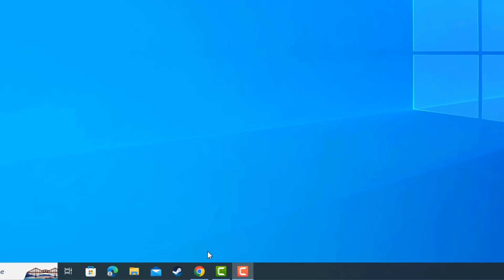Comment installer Roblox studio sur pc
Dans ce Tuto je vais vous expliquer une technique pour apprendre comment installer Roblox studio

Installer Roblox studio sur pc
Vous avez entendu parler de Roblox Studio et vous voulez ajouter cet outil à votre boîte à outils de développeur? Eh bien, vous êtes au bon endroit! Dans cette vidéo, nous allons vous montrer comment installer Roblox Studio sur votre PC afin que vous puissiez commencer à créer des jeux et des mondes passionnants dès aujourd'hui. Alors, sans plus tarder, allons-y! Alors comment installer Roblox studio sur Chromebook ?

Ce n'est pas très compliquer de savoir comment faire, à travers les étapes de cette vidéo je vais vous expliquer en détail comment installer Roblox studio sur pc Windows

Comment installer Roblox studio sur ordinateur
Roblox Studio est un puissant outil pour créer et partager des jeux 3D. C'est un programme gratuit qui permet aux utilisateurs de faire des choses incroyables avec leurs jeux. Si vous souhaitez installer Roblox Studio sur votre PC, suivez ces étapes simples. Commencez par ouvrir un navigateur et connectez-vous à votre compte Roblox. Cliquez ensuite sur 'Créer' et sélectionnez 'COMMENCER À CRÉER'. Vous verrez alors une option pour télécharger Roblox Studio. Une fois le téléchargement terminé, vous devrez cliquer sur le dossier et suivre les instructions pour l'installer. Une fois l'installation terminée, vous pourrez commencer à créer des jeux 3D passionnants avec Roblox Studio. Vous pourrez également partager ces jeux avec vos amis et votre communauté. Alors, qu'attendez-vous pour installer Roblox Studio sur votre PC et vous lancer dans l'aventure du jeu 3D ?
Comment telecharger Roblox studio sur pc
Ces instructions vous expliquent comment installer Roblox studio sur mac pas à pas
1- Ouvrez un navigateur.
2- Allez sur Roblox.com et connectez-vous à votre compte.
3- Cliquez sur 'Créer'.
4- Sélectionnez 'COMMENCER À CRÉER'.
5- Cliquez sur 'TÉLÉCHARGER STUDIO'.
6- Ensuite, cliquez sur le dossier téléchargé et suivez les instructions pour installer Roblox Studio.
Alors savez vous comment telecharger Roblox studio, C'est tellement facile que vous l'avez imaginé. N'est-ce pas ?

J'espère que ce Tuto était très utile pour vous et que vous avez appris comment installer Roblox studio sur pc

Si vous avez des questions sur le sujet 'comment installer Roblox studio sur pc Windows', n'hésitez pas à les poster sur les Commentaires

N'hésitez pas à partager cette vidéo avec vos proches et vos amis pour leur expliquer comment avoir Roblox studio sur pc

Tuto : comment installer Roblox studio sur pc

Catégorie : comment installer Roblox studio

Voir aussi :
Comment installer Roblox studio sur pc Windows